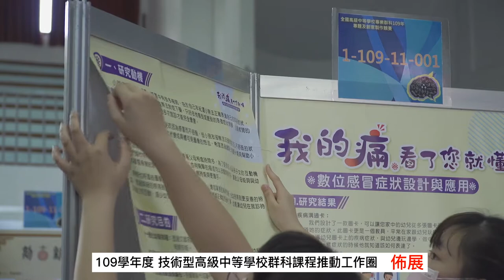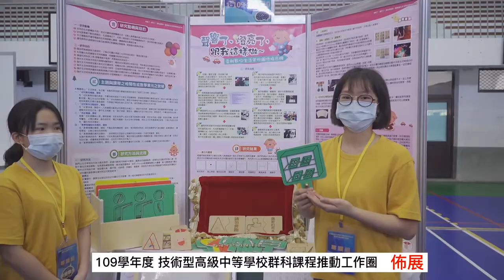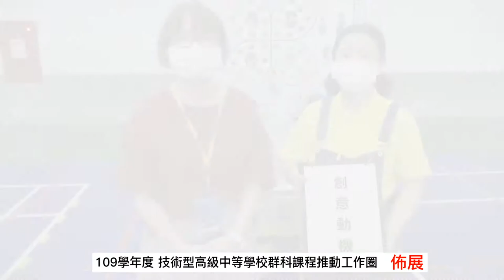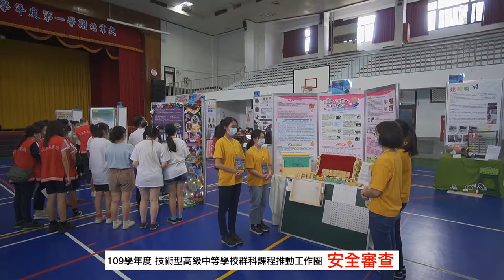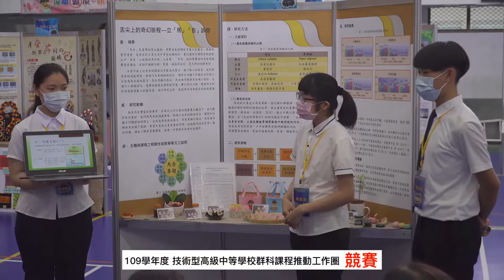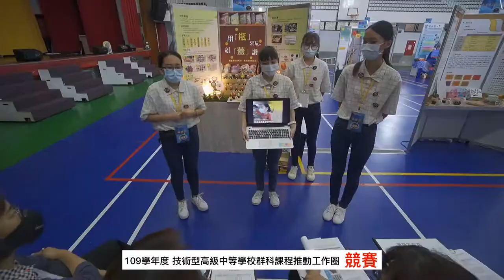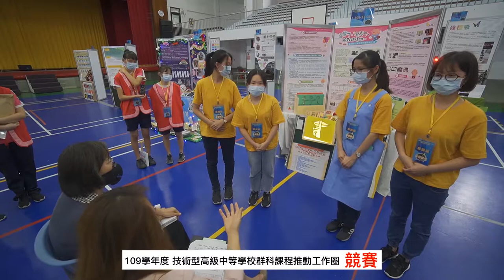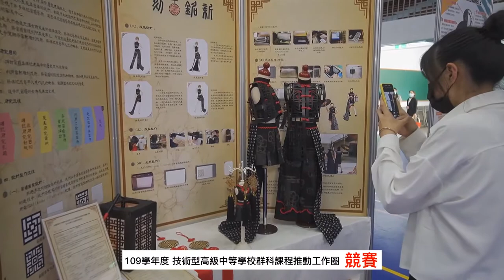109年專題競賽-家政群競賽實況